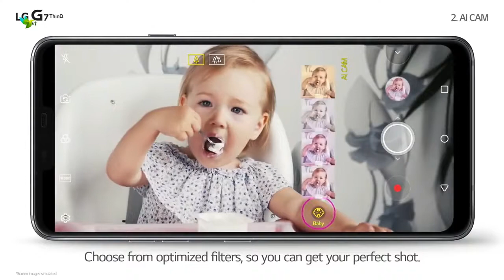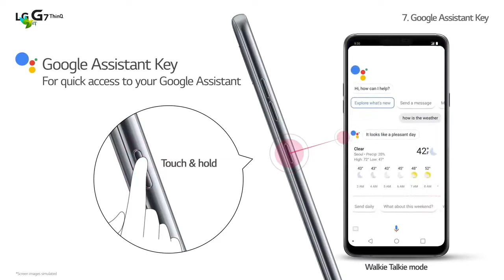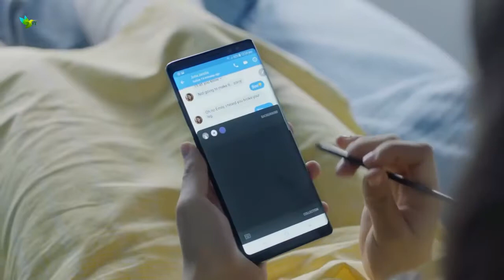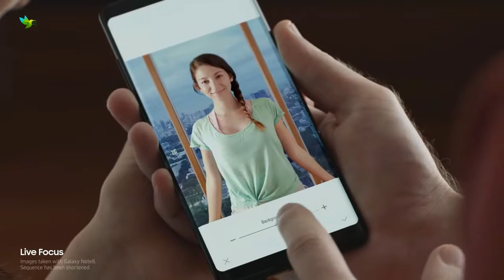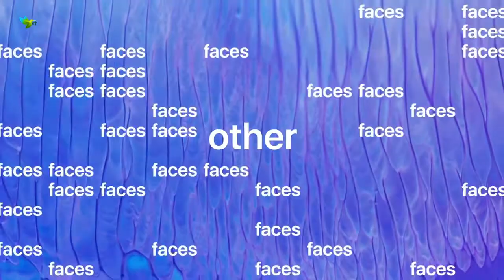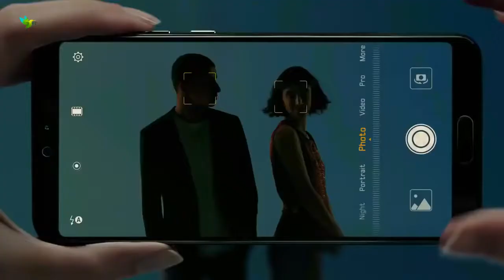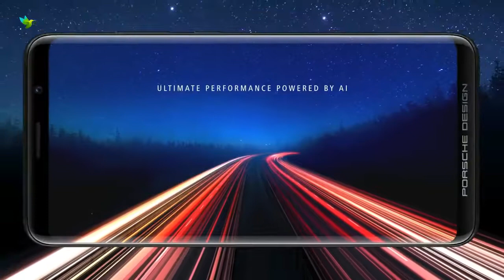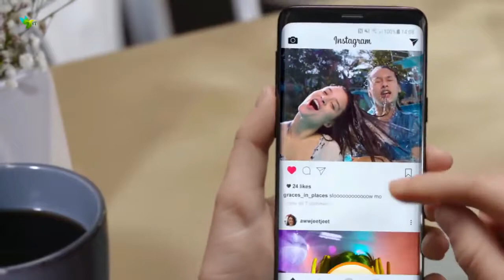Top 10 Best Bezel less Smartphone 2018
If you wish to watch some more videos like the one you just watch just go

5 best bezel-less smartphones 2017